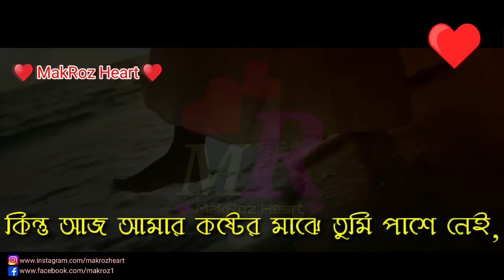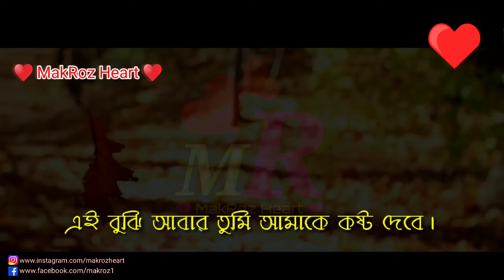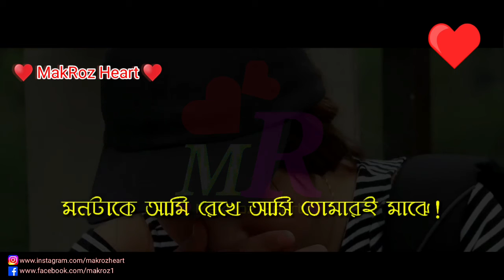makroz broken 💔 love story